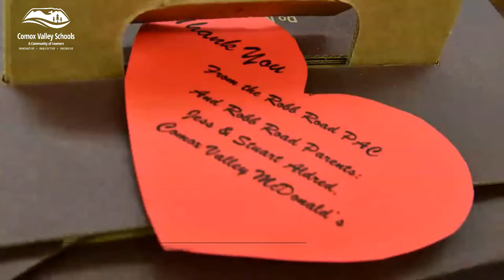McHappy Staff at Comox Valley Schools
McDonald's Comox Valley store owners & operators Jessica and Stuart Aldred, Aldred Restaurants Ltd., extended their gratitude and appreciation for all the work Comox Valley Schools has done in maintaining a continuity of learning during COVID-19 restrictions. As a gesture of thanks, they visited several District schools and the Board Office dropping off coffee and muffins for staff during the first week back to in-class instruction, June 1st. Staff were thrilled, some expressing wonderful sentiments for the yummy treats!